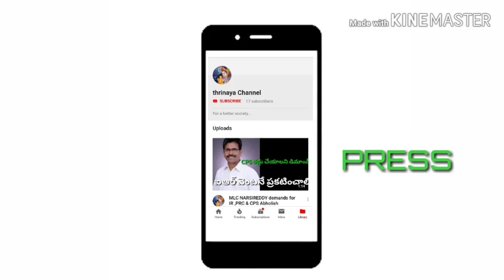PRTU GIVEN DEADLINE TO KCR UNTIL THIS MUNICIPAL ELECTIONS,Govt should announce 29% IR...